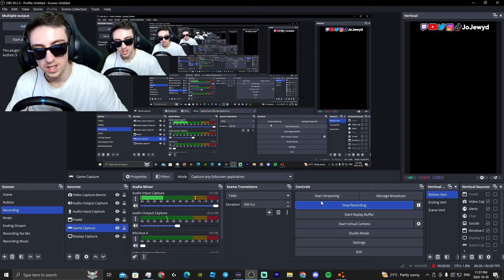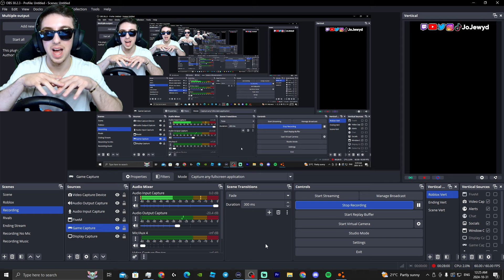Playing BeamNG.Drive Like It Is GTA 5...